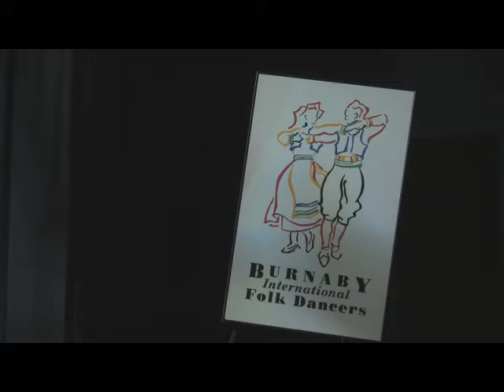BIFD Performance Discovery Days July 14, 2007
Burnaby International Folk Dancers perform dances from many countries at the Discovery Days Festival in Burnaby, British Columbia, Canada on July 14, 2007.

Singular Productions